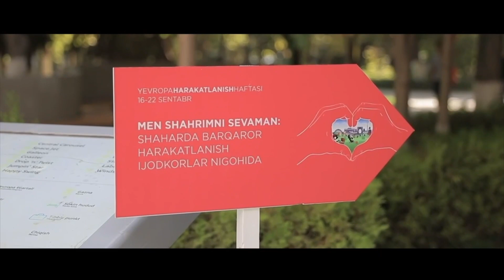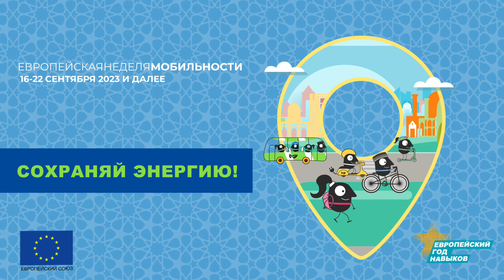🎉 Сегодня мы празднуем 5 лет ЕВРОПЕЙСКОЙ НЕДЕЛИ МОБИЛЬНОСТИ в Узбекистане! 🇺🇿✨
В этом году тема ЕВРОПЕЙСКОЙ НЕДЕЛИ МОБИЛЬНОСТИ 2023 "Сохранение энергии".
🌱 Мы активно поддерживаем экологически чистые транспортные решения.
🤝 Мы обмениваемся опытом, ресурсами и идеями с единомышленниками.
🌍 Наши совместные усилия изменили города к лучшему.